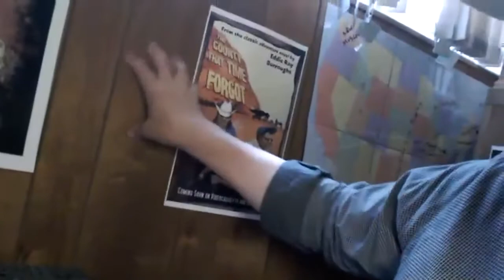D J Butler Interview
Dave (D.J.) Butler writes Speculative Fiction. That could be Science Fiction, Fantasy, Middle Grade Fantasy and more. In this interview, D.J. Answers lots of questions about his two latest books in print, (one in Mass Market Paperback), IN THE PALACE OF SHADOW AND JOY. He also talks about several other books, and writing in general.